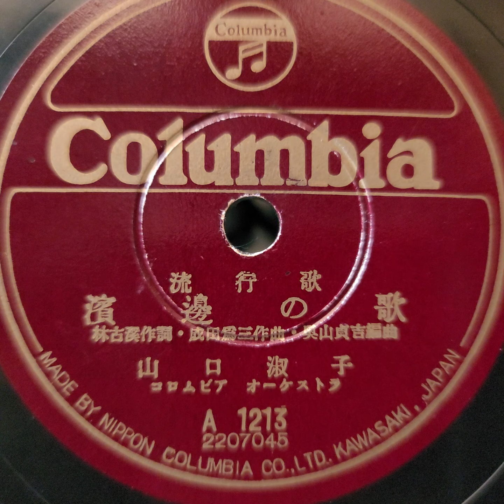山口 淑子（李香蘭）♪濱邊の歌♪ 1951年 78rpm record. Victor VV 1 ｰ 90 phonograph